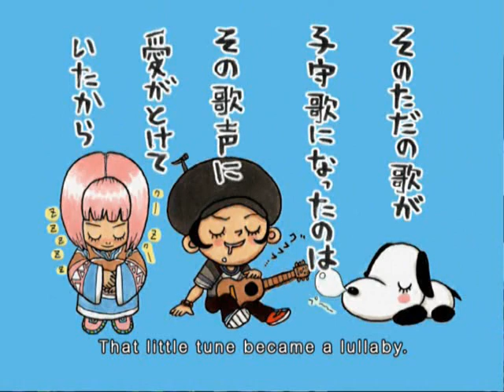Gitaroo Man - Stage 7 (Born to be Bone) Master Play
And so we come full circle. The Sanbone Trio. The bane of my existence, and the entire reason I made a Youtube account some six or seven years ago.

I had to lower the resolution and tweak some settings related to sound to pull this off, and I still barely made it. These guys are DEMONS.